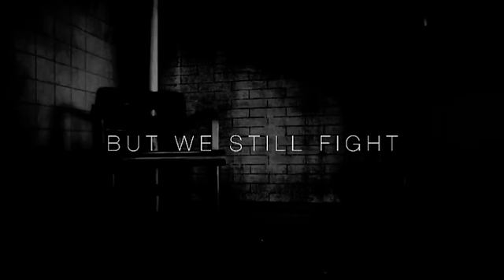lorien legacies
WE ARE LORICS